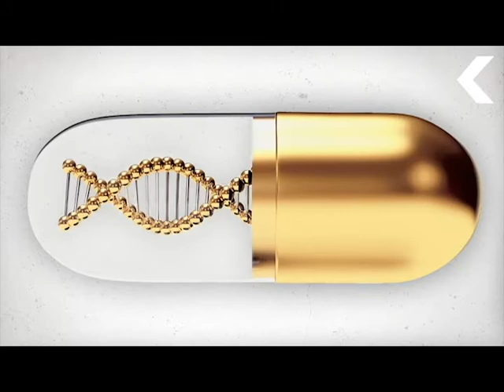Super bacteria, indwara irusha ubukana SIDA